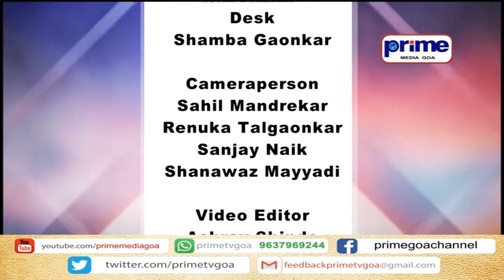PRIME KONKANI NEWS 6TH NOVEMBER 2021